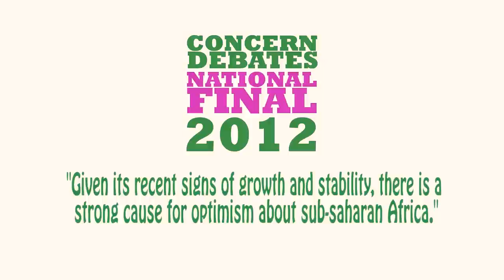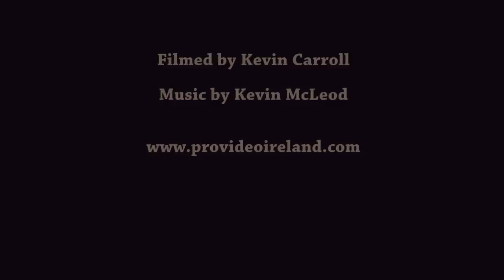Concern Debates Final 2012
Over the course of each debates year, hundreds of students across Ireland engage with complex development issues such as climate change, hunger and overseas aid. These issues have a very real impact on Concern's day-to-day work. To hear these students debating such issues with knowledge, conviction and confidence is to witness the success of the Concern Debates.

Congratulations to the 2012 Concern Debates Champions: Conor Barry, Josh O'Regan, Georgie Tarr, Colin Kingston from Bandon Grammar School.

Runners up
Well done to Maebh O'Brien, Barbara Gorman, Shauna Colgan, Cara Foley , Sorcha Judge from Scoil Mhuire, Trim, for providing such a hard-hitting debate.

The final motion
"Given its recent signs of growth and stability, there is a strong cause for optimism about sub-saharan Africa."